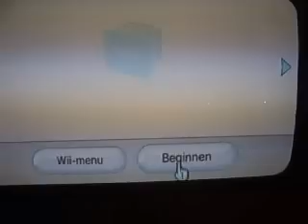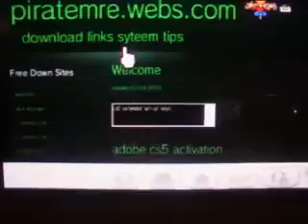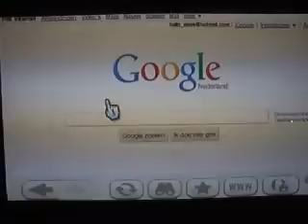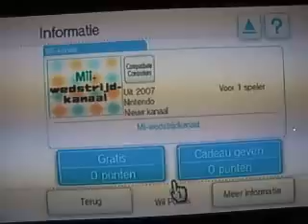how to fix 4.3e wii shop channel , IOS56-64-v5662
4.3e wiiscu error fix without update
download and install 2 wad's (down below) trough wad-manager
4.3e winkel kanaal updates overslaan zonder systeem  software bijwerken
download  deze 2 wad"s en i